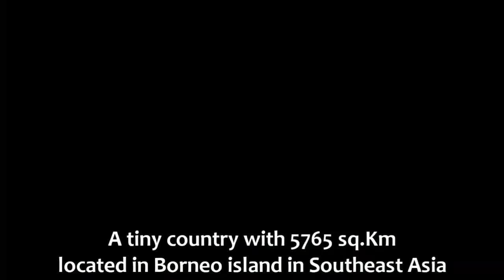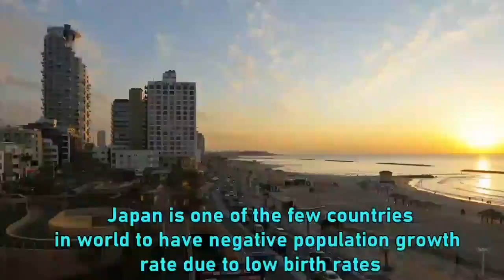Asia's Top 10 Most Richest Countries | 2020 | World 10z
Asia's Top 10 Richest Countries 2020.These are some of the most developed Countries which are in HDI index. The list is based on the Gross domestic product (GDP) nominal per capita of each countries.GDP nominal per capita income  is the value of all final goods and services produced within a nation in a given year, converted at market exchange rates to current U.S. dollars, divided by the total population for the same year.

All Provides Information are True.